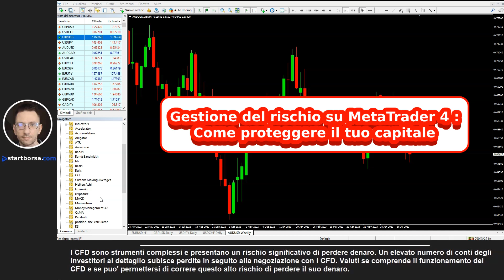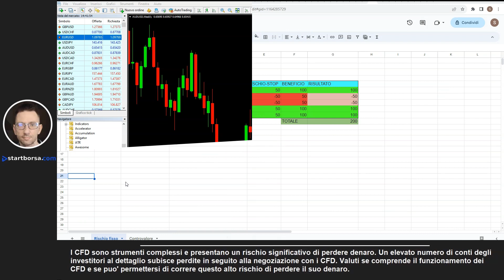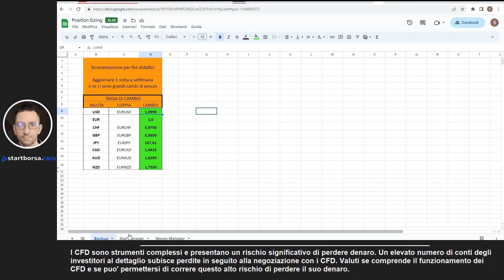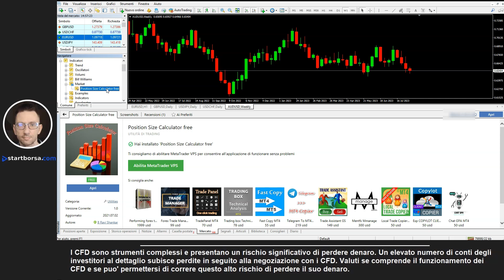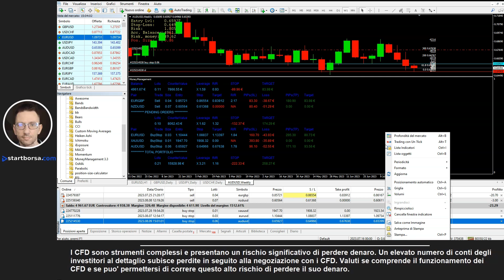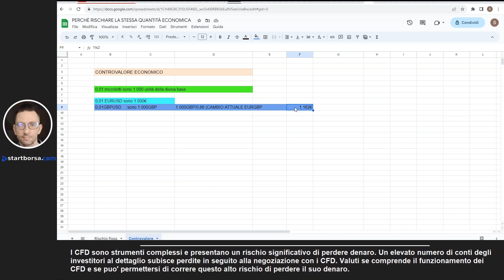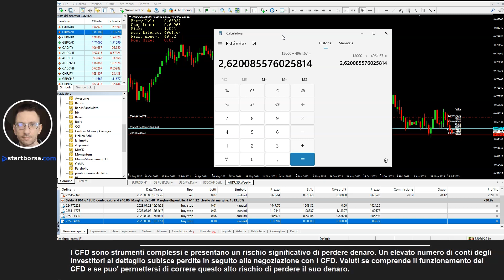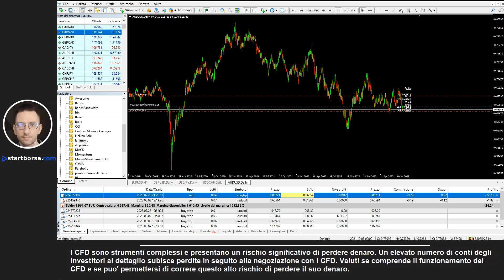Gestione del rischio su MetaTrader 4 : Come proteggere il tuo capitale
Puoi aprire un conto Demo con uno dei seguenti broker consigliati e regolamentati che accettano la MT4:
✅Son tutti broker regolamentati resta a voi provare e scegliere quali vi conviene, quello con cui vi trovate meglio ed offre gli strumenti che cercate.

Se non sai quale scegliere puoi visitare sempre la nostra web nella sezione broker ➤ dove troverai ulteriori informazioni sui broker che permettono l'uso della metatrader 4.

Benvenuti al mio nuovo video: "Gestione del Rischio su MetaTrader 4: Come Proteggere il Tuo Capitale". In questo video approfondiremo l'arte della gestione del rischio nel trading finanziario e scopriremo come questa pratica può fare la differenza nel tuo percorso di trading.

📜 Capitoli del Video:
00:00 - Gestione del rischio su MetaTrader 4
01:41 - Trasformando un Sistema Non Profittevole in Profittevole
Esploreremo un esempio pratico di come la gestione del rischio possa trasformare un sistema non profittevole in un successo, dimostrando il potere di una buona strategia di gestione finanziaria.
06:25 - Calcolo della Dimensione delle Posizioni con Excel
Ti mostrerò un esempio di foglio Excel per il calcolo della dimensione delle posizioni nel trading forex, un metodo essenziale per gestire il rischio con precisione.
09:04 - Installazione di un Indicatore per il Calcolo della Dimensione su MetaTrader 4
Impara come installare un indicatore sulla piattaforma MetaTrader 4 che semplifica il calcolo della dimensione delle posizioni, rendendo il processo più efficiente, il tutto gratuitamente !
11:04 - Funzionamento del Calcolatore di Dimensione Lot Size il Position Size Calculator
Esploriamo in dettaglio il funzionamento del calcolatore di dimensione lot size e come utilizzarlo per ottimizzare le tue entrate e uscite.
14:19 - Rapporto Beneficio/Rischio: Importanza e Utilizzo
Scopri l'importanza del rapporto beneficio/rischio e come utilizzarlo per prendere decisioni informate e consapevoli.
15:44 - Esposizione Economica a Mercato e Leva Finanziaria Reale
Approfondiamo l'esposizione economica al mercato e la leva finanziaria reale, comprendendo come queste variabili influenzino il tuo capitale e il tuo rischio.
17:54 - Calcolo e Limiti dell'Esposizione a Mercato
Impara come calcolare il controvalore economico dell'esposizione a mercato e scopri i limiti cruciali da rispettare per una gestione del rischio efficace.
23:24 - Diversificazione degli Asset per Ridurre il Rischio
Esploriamo come diversificare il tuo portafoglio di asset per ridurre il rischio complessivo e proteggere il tuo capitale da fluttuazioni eccessive.
26:05 - Gestione Emotiva e Riduzione dello Stress da Trading
Scopri strategie per gestire le emozioni durante il trading e come ridurre lo stress associato alle decisioni finanziarie.
28:17 - L'Importanza della Gestione del Rischio nel Nostro Percorso di Trading
Concludiamo sottolineando l'importanza fondamentale della gestione del rischio come pilastro del nostro percorso di trading a lungo termine.

Ringrazio tutti voi per essere qui e spero che questo video vi dia una nuova prospettiva sulla gestione del rischio nel trading su MetaTrader 4. Buon trading e alla prossima!

Ricorda, il trading comporta rischi, e i risultati passati non garantiscono il successo futuro. Fai sempre attenta analisi prima di effettuare qualsiasi operazione sui mercati finanziari.

Un Saluto e buon trading !